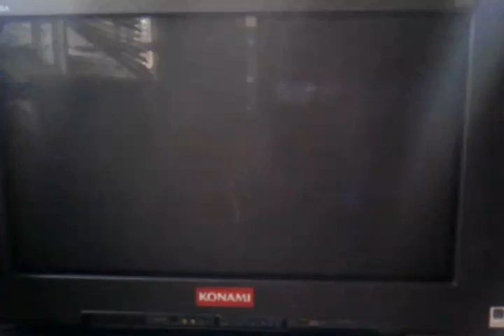XBR960 / UG802 - 3